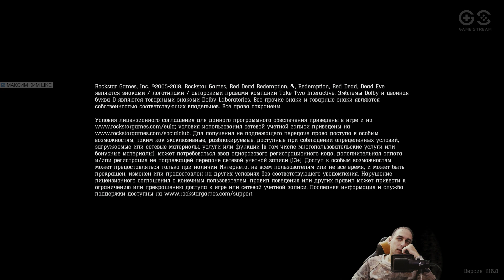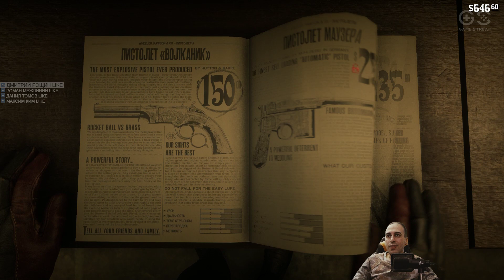Red Dead Redemption 2 #6 (PS4 PRO)